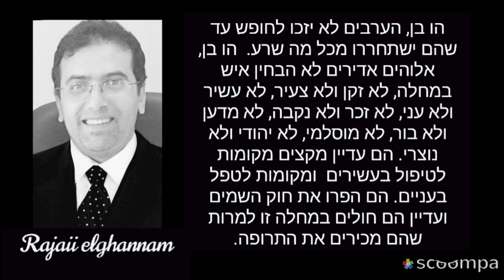إقتباسات وحكم وأقوال مأثوره proverbs and quotes